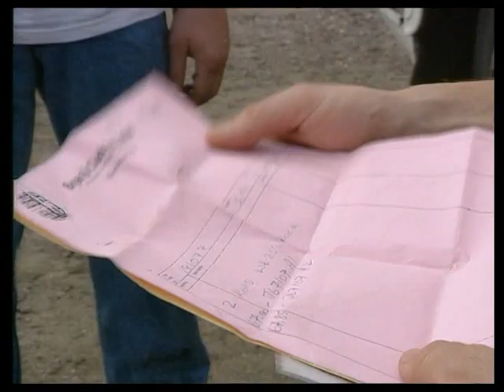The Bill Series 7 Episode 66 (S07E66) The Last Laugh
Quinnan and Garfield respond to an armed robbery that turns out to be a wind-up.